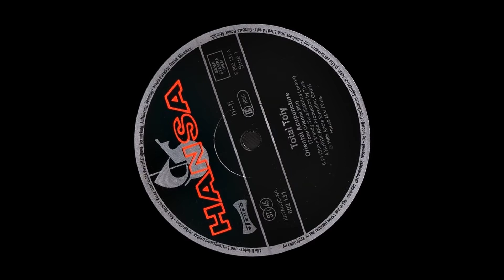Total Toly - Oriental Acupuncture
TOTAL TOLY - ORIENTAL ACUPUNCTURE 1986